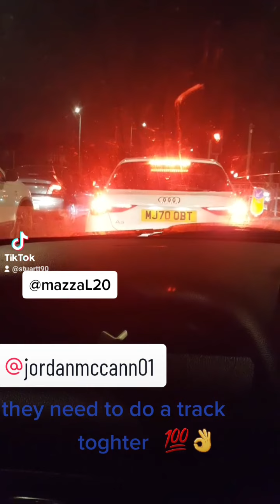they need to do a track together 💯👌 @mazzal20 @JordanMccann would be mint